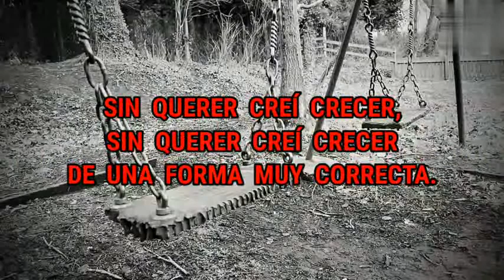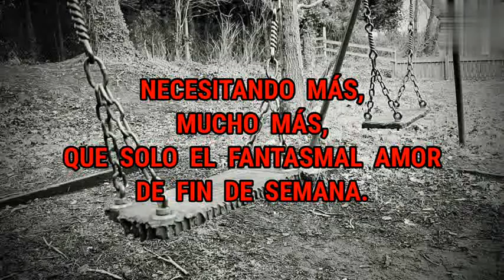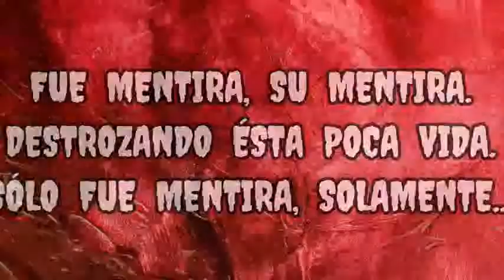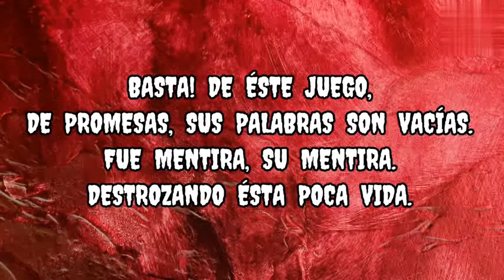Certera - Mentiras (Con Letra)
Banda: Certera
Álbum: Epifanía
Año: 2013
Género: Thrash Metal

Integrantes:
Guitarra y Voz: Claudio Rodríguez
Guitarra: Nicolás Montañéz
Bajo: Leonel Curaco
Batería: Matías Medina